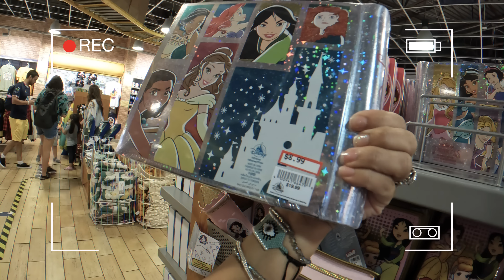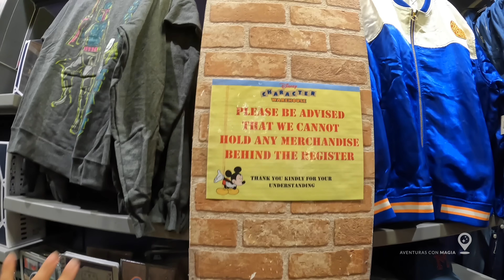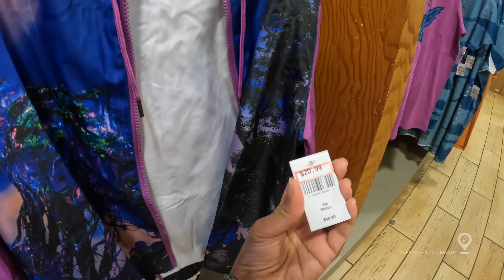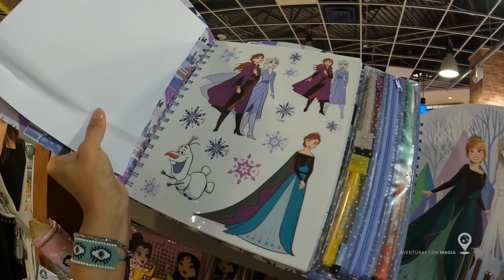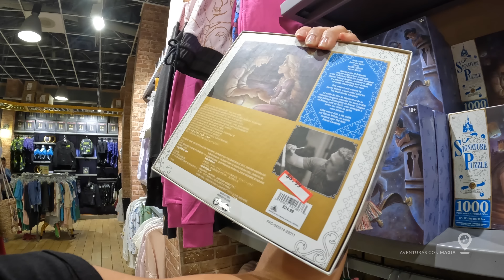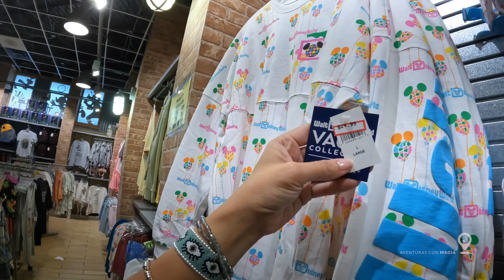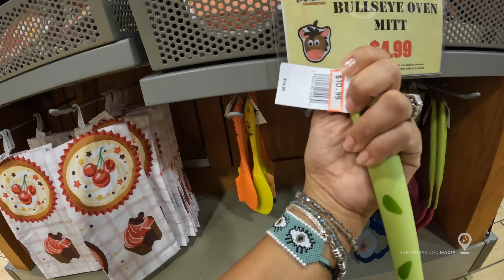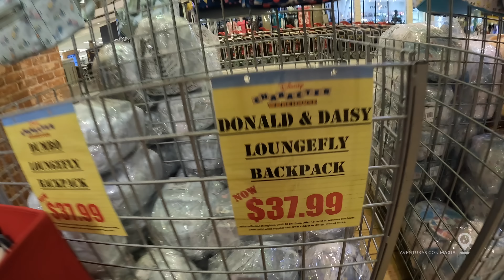🤑 Así es la TIENDA OUTLET DISNEY CHARACTER WAREHOUSE | Sawgrass Mills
📍SAWGRASS MILLS - Dirección: 12801 W Sunrise Blvd, Sunrise, FL 33323 (a 35-40 minutos de Miami, sentido hacia el norte).

DISNEY CHARACTHER WAREHOUSE ORLANDO:

📍ORLANDO VINELAND PREMIUM OUTLETS - Dirección: 8200 Vineland Ave 1252, Orlando, FL 32821

📍ORLANDO INTERNATIONAL PREMIUM OUTLETS - Dirección: 4969 International Dr, Orlando, FL 32819

📲 INTERNET ILIMITADO en Estados Unidos fácil y rápido con la eSIM HOLAFLY